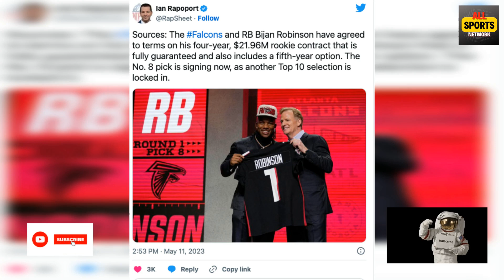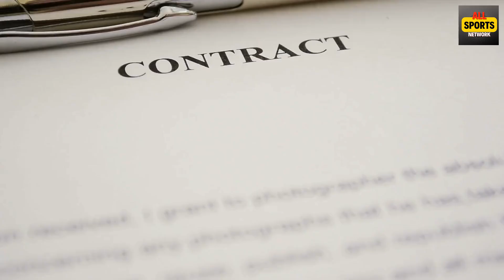Bijan Robinson has officially signed with the Atlanta Falcons for $22 Million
In this exciting video, we're breaking down the news of Bijan Robinson signing a whopping $22 million contract with the Atlanta Falcons as a rookie running back. With his impressive skills on the field, Robinson is sure to make a huge impact on the team under the guidance of coach Arthur Smith, GM Terry Fontenot, and alongside his new quarterback Desmond Ridder.

We'll delve into the details of Robinson's journey to the NFL and his past accomplishments, highlighting why he's such a valuable addition to the Falcons. From his incredible college career at the University of Texas to his exceptional performance at the NFL Combine, Robinson has proven himself to be a standout athlete with a bright future ahead of him.

We'll also explore what this contract means for Robinson and the Falcons, discussing how this investment reflects the team's commitment to building a strong and competitive roster. With Robinson's speed, agility, and power on the field, fans can expect to see some incredible plays and victories in the coming seasons.

Don't miss out on this exciting news, and join us in celebrating Bijan Robinson's amazing achievement as he embarks on his NFL journey with the Atlanta Falcons!